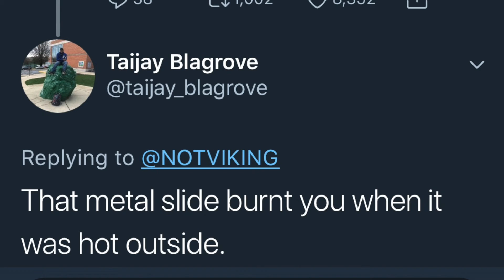Bad Cop Bad Cop (made this 4 my friends)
i've watched the new kanye lil pump video like 40 times this week
i made this beat